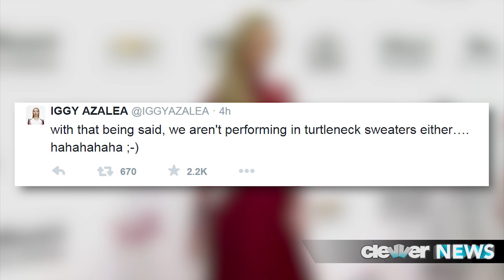Iggy Azalea Talks "Nipples" & "Vaginas" For AMAs & Responds to Eminem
Iggy is speaking up about her performance with JLo for this weekend’s AMAs. Some might say that she’s slamming the rumors.
Hey hey! So the American Music Awards are coming up this weekend – definitely keep it here at Clevver for red carpet fashion coverage, highlights, winners, performance recaps and more… and apparently the internet has been going crazy that execs are terrified that Iggy and JLo are going to be waaaay too sexy and risqué for network tv – there’s no confirmation on that, other than a TMZ report that their “spies” learned that ABC employees are very nervous, and that they already set some ground rules for the award show performance including no cracks, no rubbing – in addition to the 3 or 4 second broadcast delay. Anywho, Iggy IS speaking up about the rumors, saying that she doesn’t know what execs would be worried about yet since she and Jennifer haven’t had a rehearsal yet QUOTE “we haven’t been asked to make any changes and there are no plans to expose anyones nipples or vagina… but.. okay tmz if you say sooooo”. She was real quick to add that we should expect to see the two female artists performing in turtleneck sweaters either. So. Much. Mystery. We love it! In fact, this just makes me more excited to see the performance and to know the truth… Remember that we here at Clevver will have all of the details straight from the AMAs so subscribe to our channel. Plus, if you want more Iggy dish, just click over here to hear about all of the other celebs who have dissed our girl. What’s up with that?! Bye!